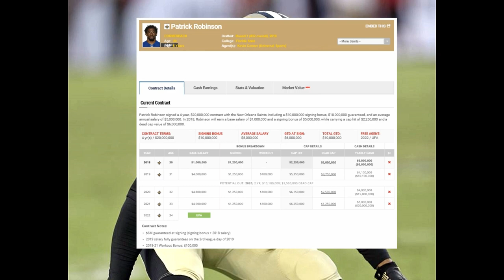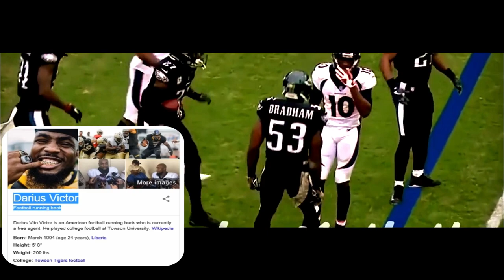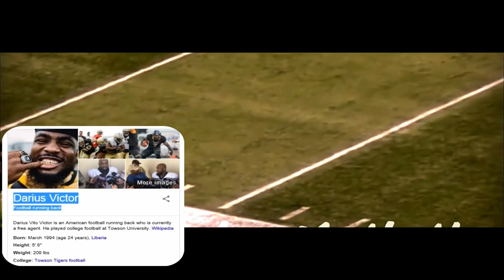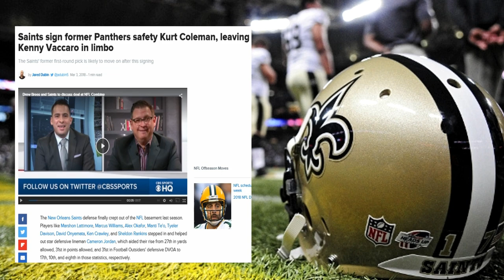Saints News, Notes & Updates- 2018 Saints OTA'S Wk #2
Big Q & DC discus the latest news & notes from The Saints 2018 OTA'S wk 2!